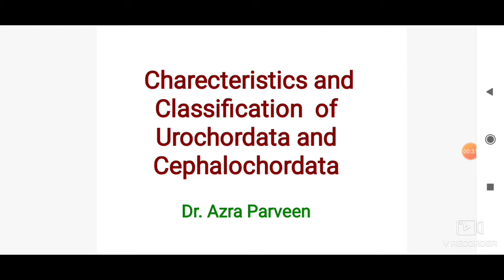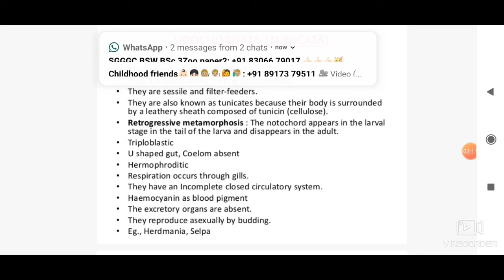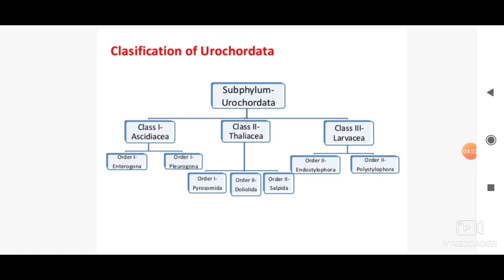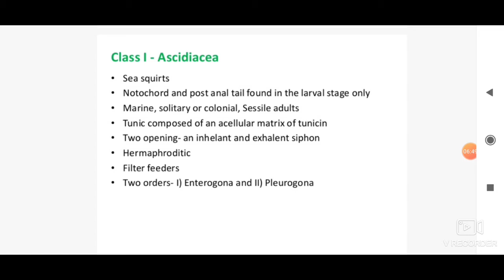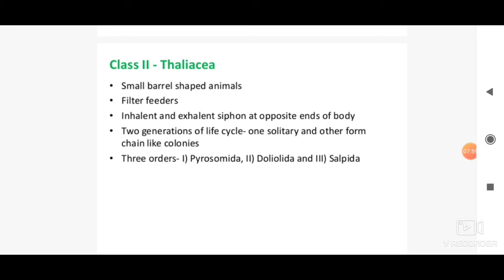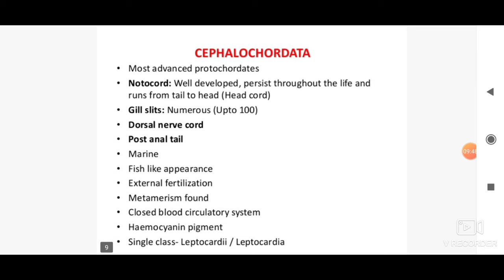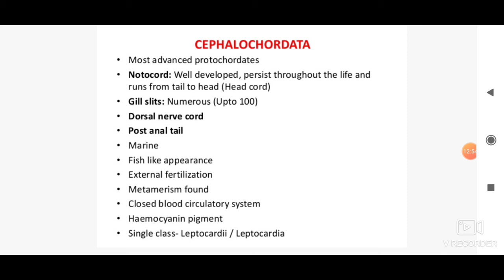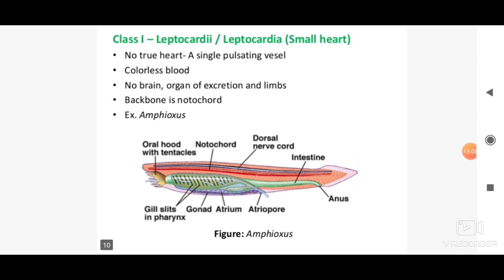Charecteristics and classification of Urochordata and Cephalochordata (BSc.II Year Zoology -Paper 1)